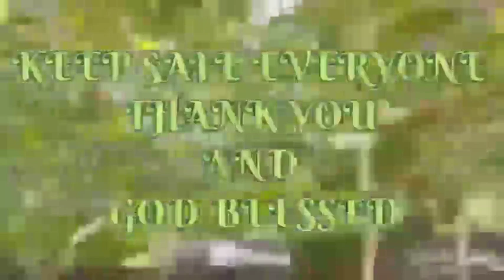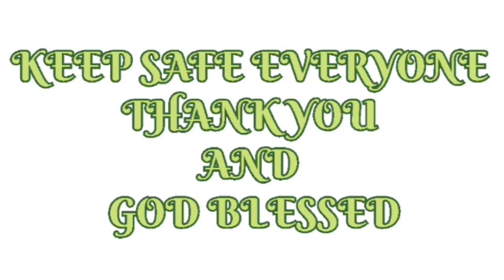San Fernando Beach Resort Cebu City ||BHENCH OFFICIAL